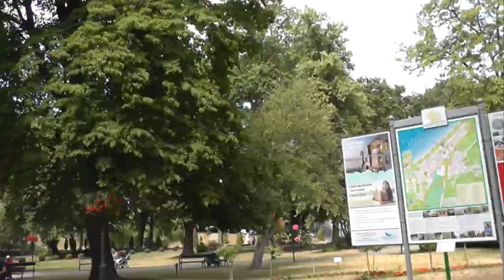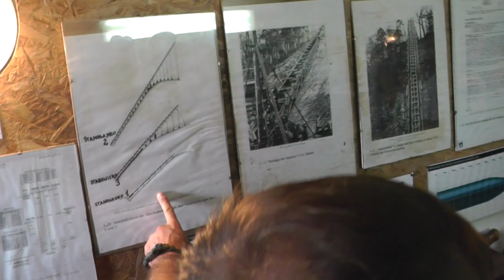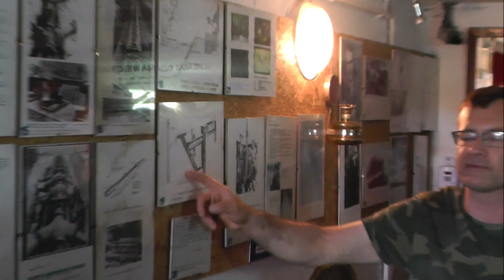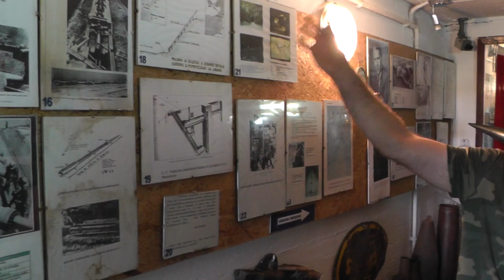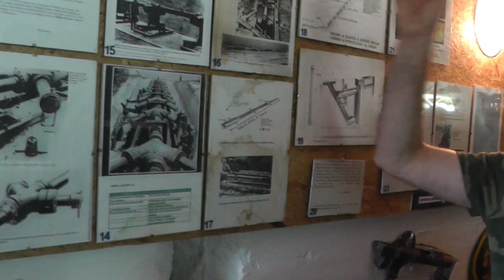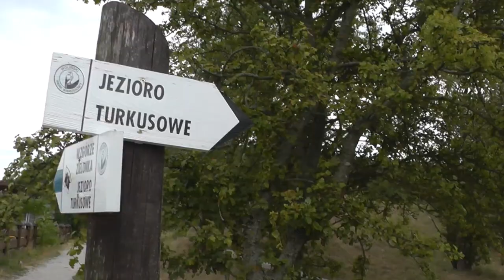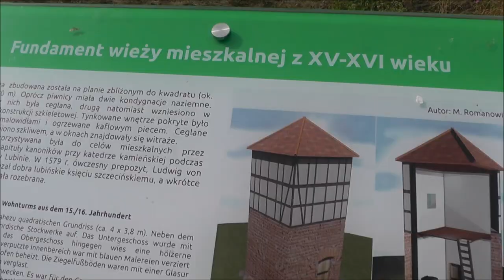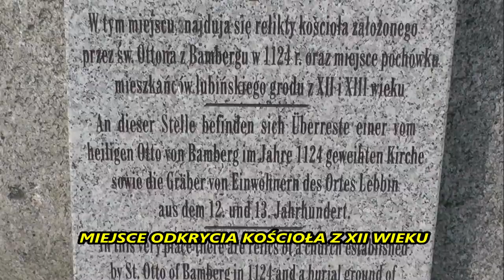Zwiedzanie kolejką turystyczną wyspy Wolin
WYCIECZKA Z MIĘDZYZDROJE DO WICKO-WAPNICA-LUBIN.